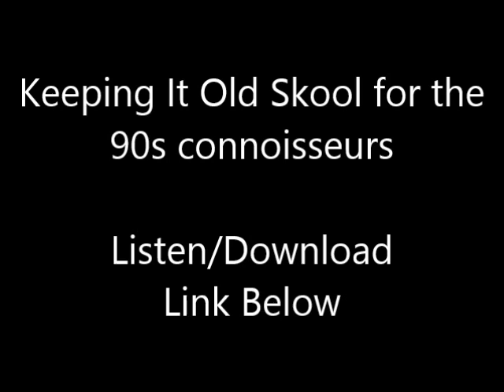Garage Vybez Vol 18